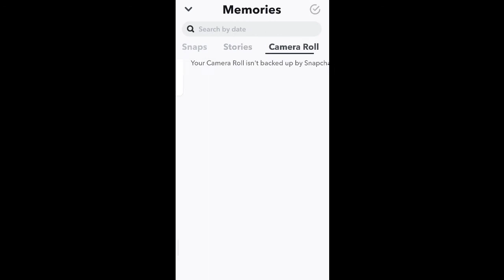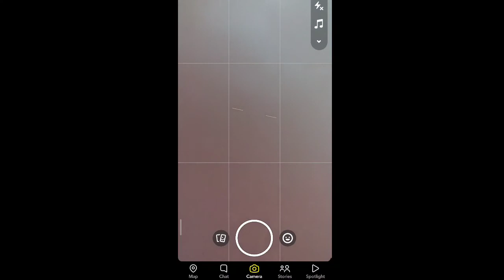How To Hide & Unhide Snap in Snapchat